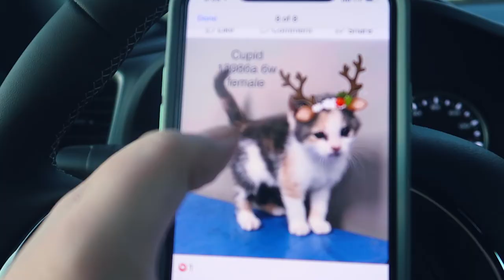The Perfect Cold Brew & A "Broken" Ankle || Vlogmas2021 Day One || Daily Vlog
No, I didn't actually break my ankle. But after dinner I did fall out of the booth at the restaurant, so there's that.

Thank you to Fire Dept. Coffee for sending us some of their whole beans! It's so yummy, y'all!

Timestamps:
0:00 Intro
0:20 Cold Brew
1:03 Night Routine
2:30 Morning Coffee
2:58 Drive with Me
6:30 Work with Me
8:32 Scenic Drive
9:00 Broken Ankle lol

•• PRODUCTS & EQUIPMENT ••
» Cold Brew Machine
» Coffee Bean Grinder